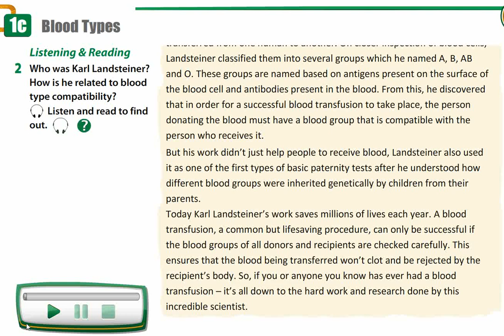Action 11. Module 1. Karl Landsteiner